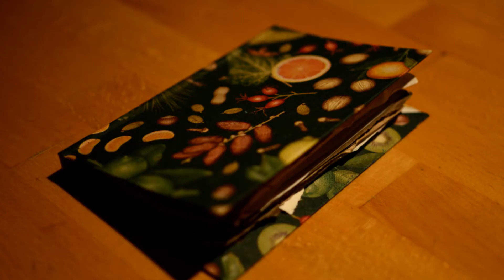Libri Finti Clandestini: "Il metodo Kowalvsky"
Video in stop motion in cui Yghor Kowalvsky illustra un abile trucco
per realizzare una simpatica copertina con l'aiuto di della frutta e altre cose.

"Il metodo Kowalvsky"

Regia: Aniv Delarev
Photography & visual effects supervisor: Tanguy Bombonera
Fruit casting: Sophia Vlahos
Screen story: Yghor Kowalvsky

Special thanks to: Eugène Pascin